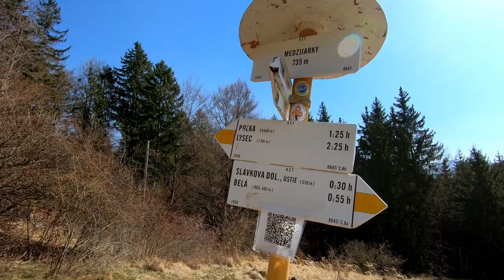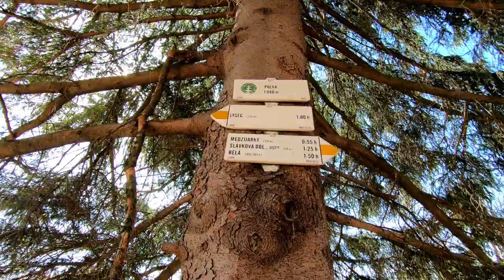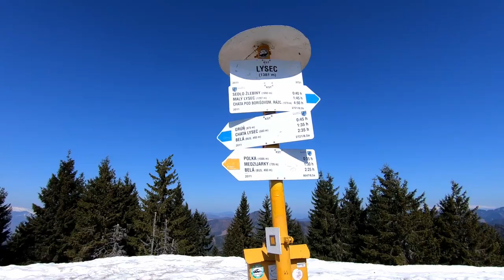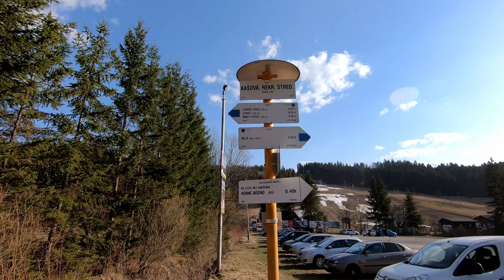Lysec - Veľká Fatra | Jasenská dolina | Rozhľadne | Turiec | S07E09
Okruh na Veľko Fatranský Lysec z konca obce Belá Dulice. Predstavíme si viacero možností okruhu, povieme si zaujímavosti o Veľkej Fatre a ako bonus si ukážeme tri rozhľadne v blízkom okolí.
Zdroje:
Dúfame, že video bude pre Vás inšpiráciou k vlastným aktivitám vonku.
Ak sa vám video páči, nezabudnite napísať komentár, kliknúť na palec hore a začnite odoberať kanál.
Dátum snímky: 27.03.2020